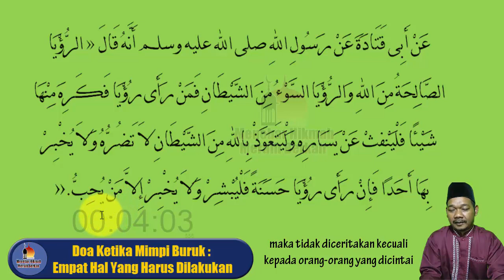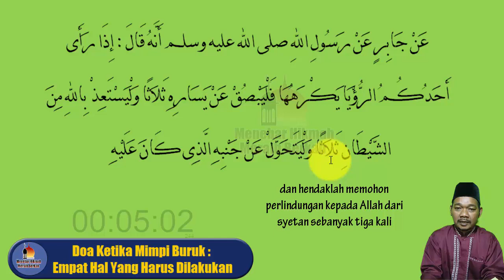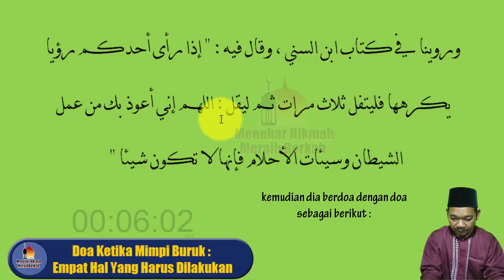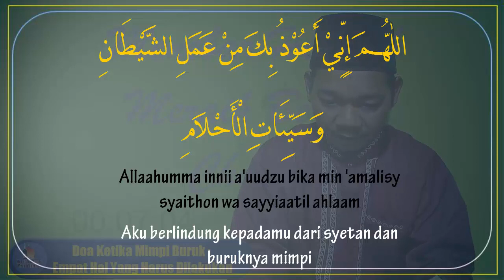Empat Yang SUNNAH Dilakukan Ketika Mimpi Buruk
Empat Yang SUNNAH Dilakukan Ketika Mimpi Buruk. Pada video sebelumnya saya telah membagikan bacaan doa sebelum tidur yang diteladankan Sayyidatina Aisyah, yang isinya mohon bermimpi yang indah, yang baik dan tidak bermimpi buruk. Harapan kita tentunya, kita bisa tidur dengan nyaman, nyenyak dan kalaupun bermimpi, bermimpilah yang baik, indah dan menyenangkan.

Nah, kadang-kadang yang terjadi malah sebaliknya, tidur kita tidak nyaman, tidak nyenyak dan bahkan mimpi buruk. Jika ini yang terjadi, apa yang harus kita lakukan? Adakah amalan tertentu yang perlu kita dilakukan jika ketika tidur malah mimpi buruk? Rasulullah dalam beberapa hadits menjelaskan amalan, atau hal yang perlu dilakukan ketika kita mengalami mimpi buruk.

Narator : Muhammad Arifin, HANYA Seorang Youtuber Pemula (BUKAN USTADZ) yang pernah nyantri di PPTQ Ar Roudhotul Mardhiyah Kudus, juga pernah mencari berkah di PP Lirboyo Kediri, serta pernah pula mengejar cita-cita menjadi pengagum sastra di salah satu universitas luar negeri.